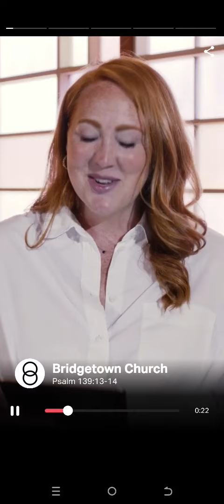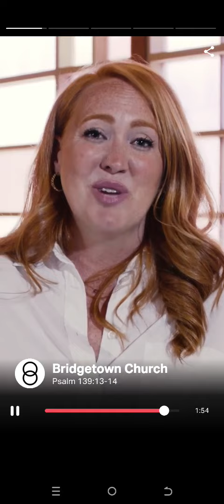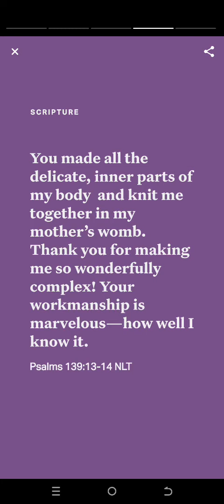Daily devotion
[13] You made all the delicate, inner parts of my body and knit me together in my mother’s womb. [14] Thank you for making me so wonderfully complex! Your workmanship is marvelous—how well I know it.